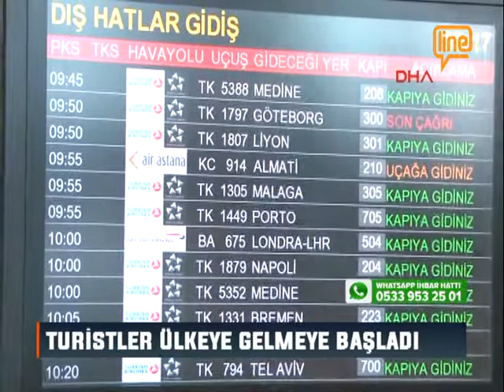'BU YIL DA KAYIP BİR YIL'